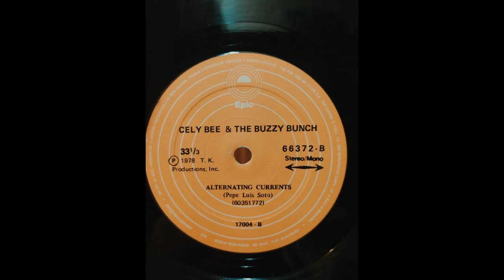Cely Bee & The Buzzy Bunch - Alternating Currents (1978)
Pepe Luis Soto